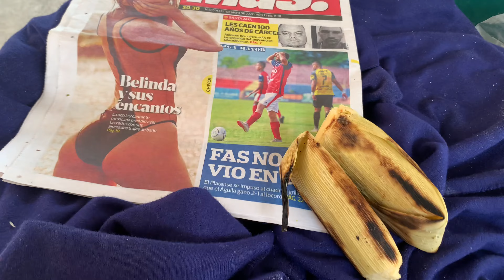Recorrido por Colonia Fátima | Barrio El Calvario | San Juan Nonualco